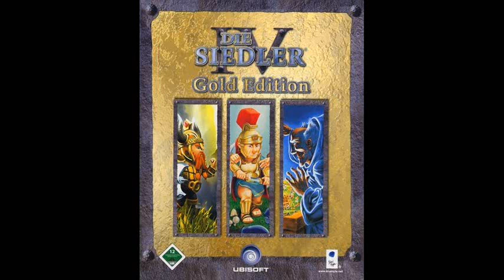The Settlers 4 - Maya Theme 6